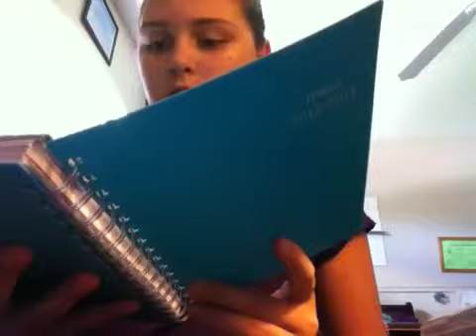Things I need for the upcoming school year ^.^